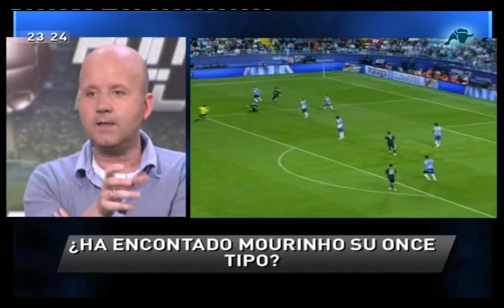Pedrerol: "Özil es una delicia"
En Punto Pelota debaten acerca del gran estado de forma y las grandes actuaciones que está desarrollando Özil en este inicio de temporada.